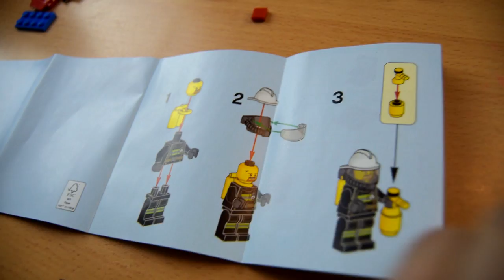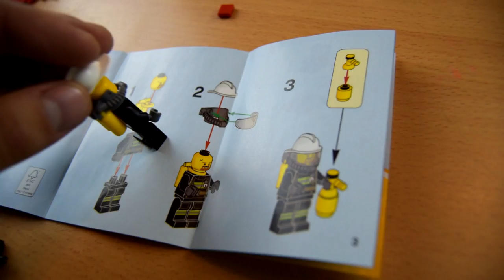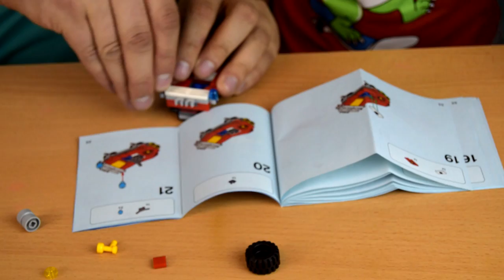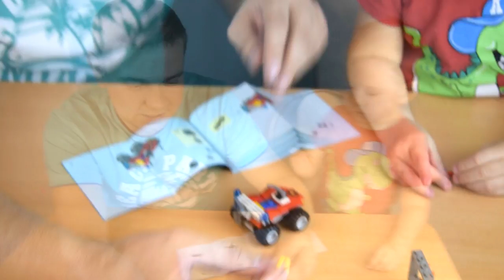ЛЕГО Сити Пожарные 60105 Распаковка и сборка Лего Lego City Firefighters Игрушки на TUMANOV FAMILY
Конструктор ЛЕГО Сити Пожарные 60105 Распаковка и сборка Лего Unboxing Lego City Firefighters